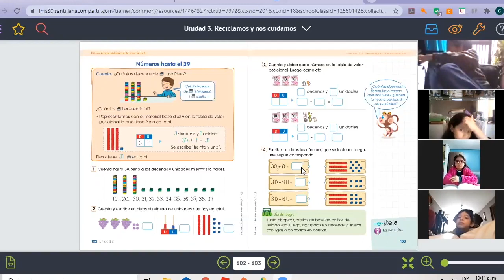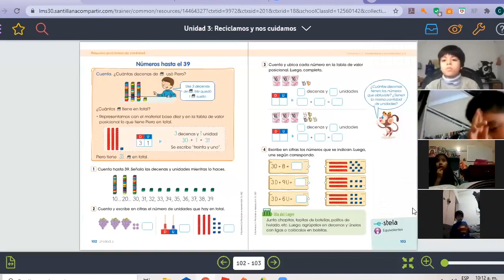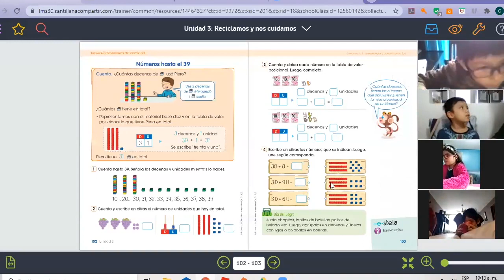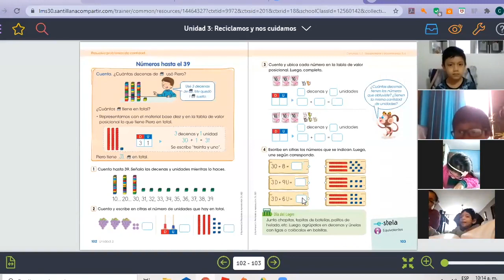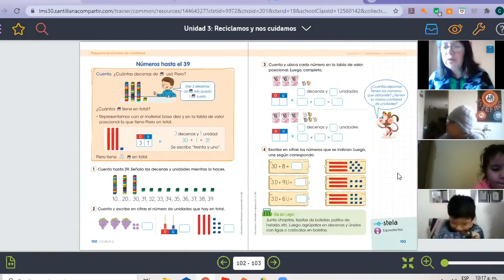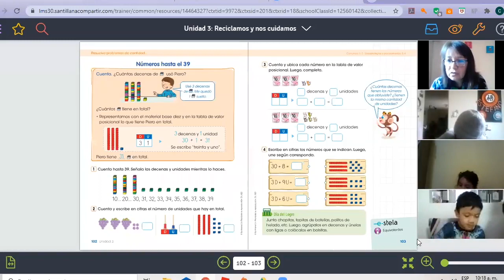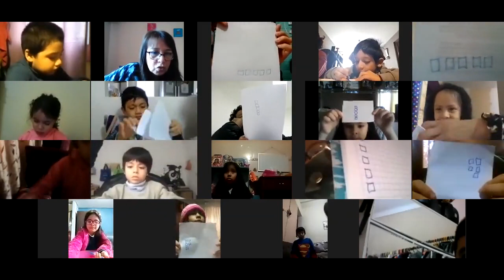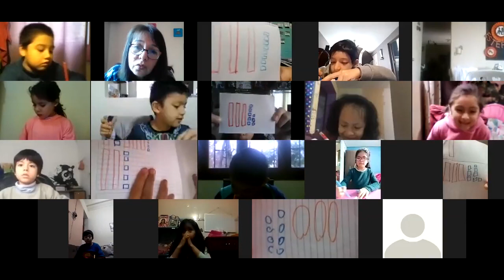Tema: Números hasta el 39 Grado: 1RO grado Curso: Matemática Fecha: 30/06 Prof: Vanessa Pacheco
Tema: Números hasta el 39
Grado: Primer grado
Curso: Matemática
Fecha: 30/06
Prof: Vanessa Pacheco